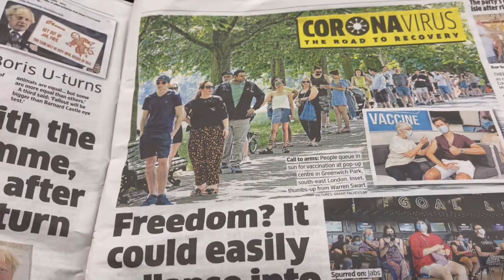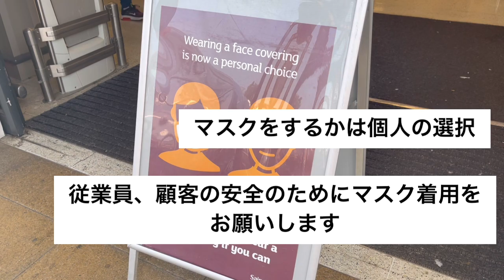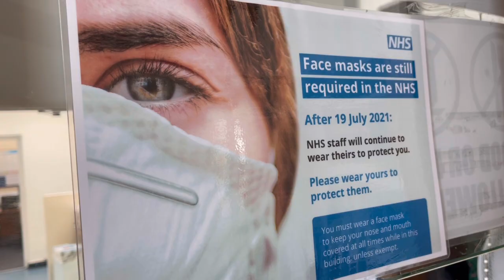《2021.07.19》コロナ規制解除‼︎イギリスのFREEDOM DAYのリアル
三次まで続いたロックダウン、感染者も依然増え続ける中ではあるが夏の到来と共についに規制解除の日、FREEDOM DAYが！！
現地イギリス、ロンドンからリアルな日常、声を集めてみました。